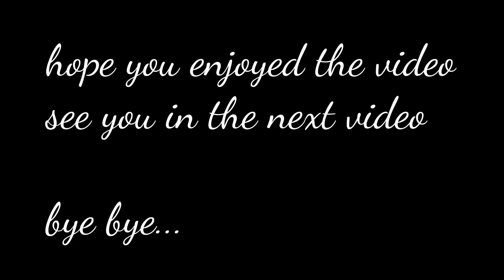Loud Supercar Epic Reaction ! Millionaire boys of Kolkata.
In this motovlog i was going towards esplanade, chandani chowk for purchasing accesories for iPad . Eventually i saw a Porsche Supercar which was very loud and public start wondering .
That loud Supercar was really so beautiful .

Its motivate me to create more beautiful videos for you.

pulsar 220
public reaction
loud supercar